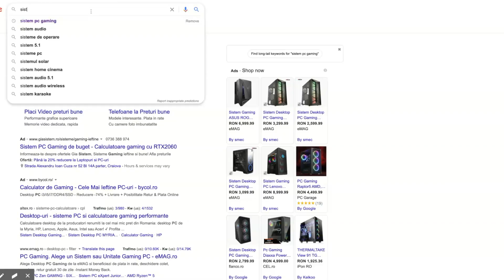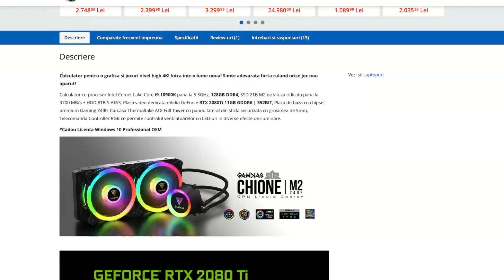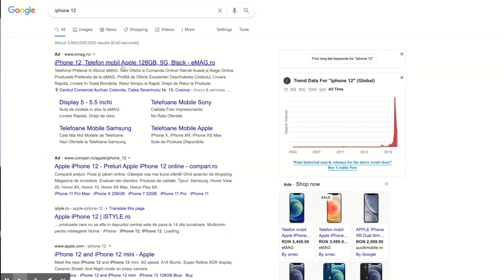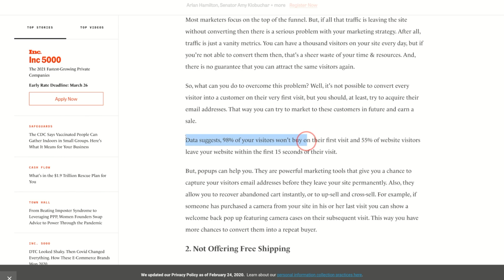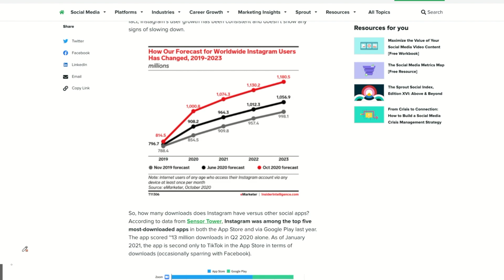Ce trebuie sa faci ca sa ai succes cu un magazin online!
9 strategii de marketing pentru magazinul tau online.

Salut, sunt Vladislav de la uno.ro si sper ca acest video sa iti schimbe complet strategia ta de marketing.

Sa incepem!